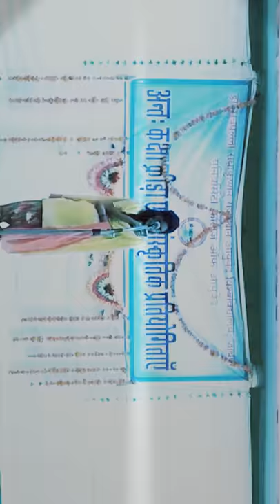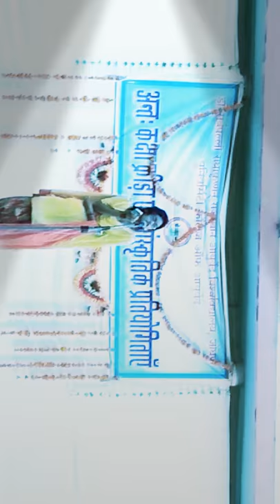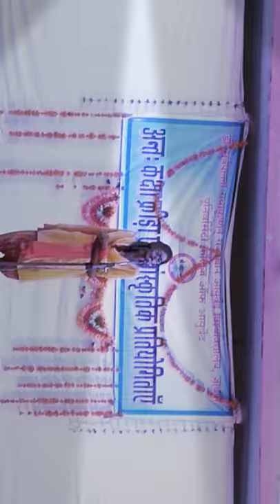23 February 2018